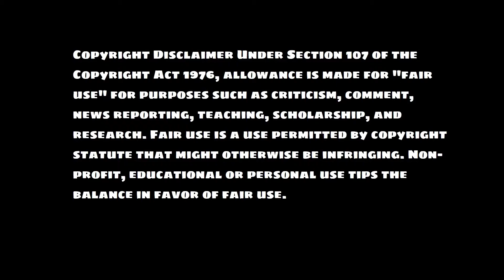Kingdom Hearts Story Reading Chapter 2 - Sorcerer Chris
In this chapter I tell you the story of Birth by Sleep